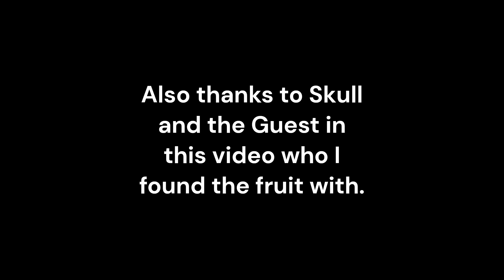I GOT TO THE FRUIT!!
It tastes good ngl.

Name: intro music 15 seconds Dubstep - New start

Author: Groovin Trance

Who is Dragonair?

► Dragonair is a Youtuber & Gamer (in the Internet) and plays these 4 Games (for his channel:)

► Narrow.one (More info Below)

► Battledudes.io

► Shellshockers.io

► Kirka.io

► Discord Username: Dragonair#2679

What is Narrow One?
► For best experience play here:  narrow.one

► Battle players around the world with your bow and arrow. Defend your castle against invading foes. Steal the flag with the help of your teammates and win the battle. Narrow One is a multiplayer medieval-style bow and arrow shooter, 5v5. Explore the different maps and find the hidden shortcuts.
► 5 different bows. with customizable skins
► 12 unique maps
► Over 120 different unlockable clothing items
► Weekly updates
► Seasonal content
► Touchscreen & gamepad support
► Squad support
► Map selection
► Different types of weather

► Narrow One is developed by Jesper & Jurgen  (Pelican Party Studios).

Pelicanparty.co - 2022

Sub plz